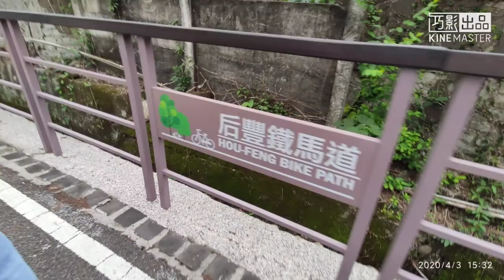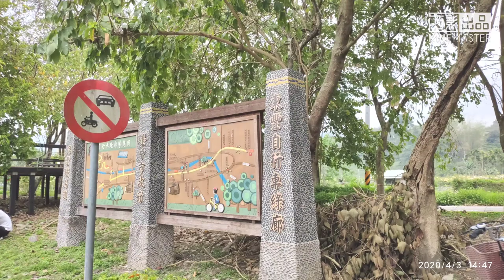后豐鐵馬道+東豐綠廊 bike🚴導覽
一台單人電動:300元/2小時，及一台雙人電動500元/2小時。
來回「后豐鐵馬道4Km+東豐綠廊12km」共約32Km，我們中途只休息上洗手間及拍照，未曾停下來吃任何小吃，差不不多就1.5小時。
現在疫情嚴重，真的不建議停下來吃東西，快去快回!
沿路上下坡約佔30%左右，倘若您是有體力的人，可以考慮租「變速bike」價位更便宜。
我們體力，差不多騎Ubike從松山區沿河濱公園一路騎到淡水1.5時還行。